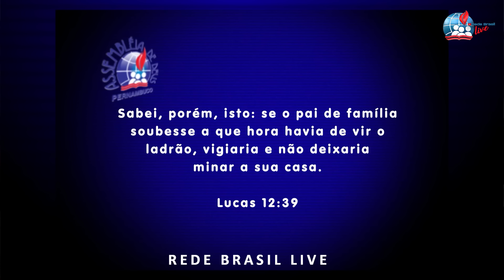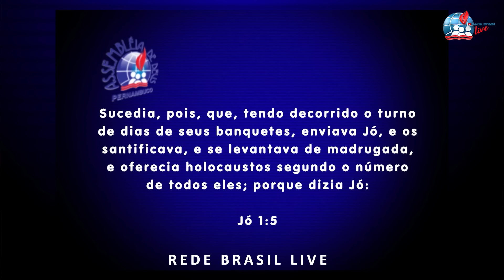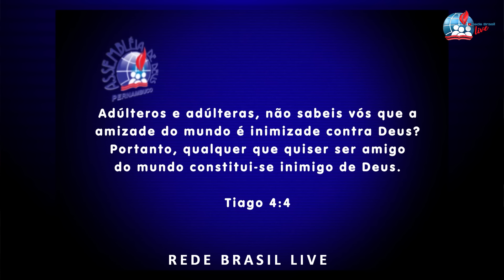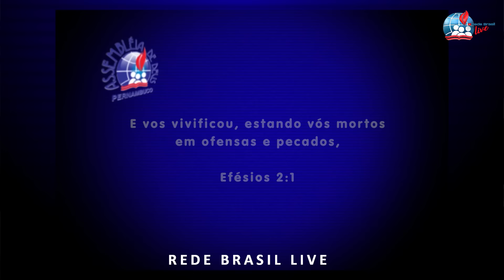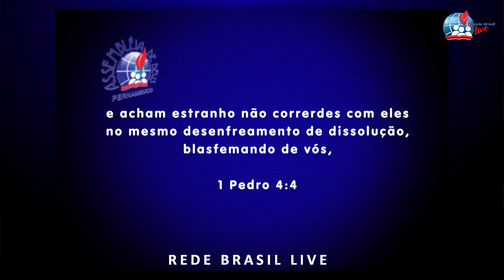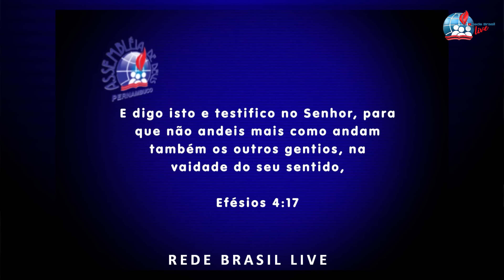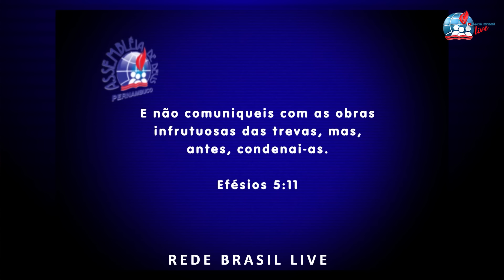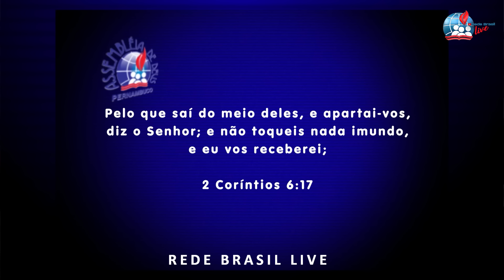Pr. Ailton José Alves | A Responsabilidade dos Pais em Vigiar sua Casa - Parte 1 | 22/05/2023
Seja bem vindo ao Rede Brasil Live!

Ative as notificações para não perder nossos conteúdos!

Suas curtidas, comentários e compartilhamentos são importantes para nós!